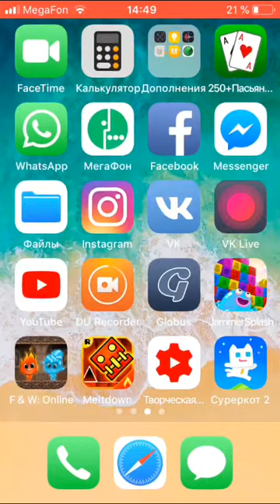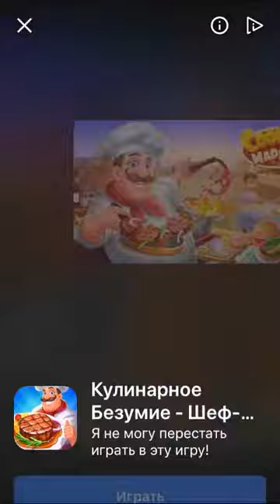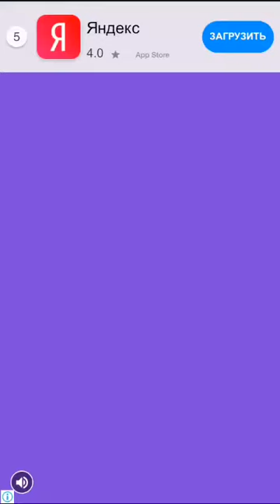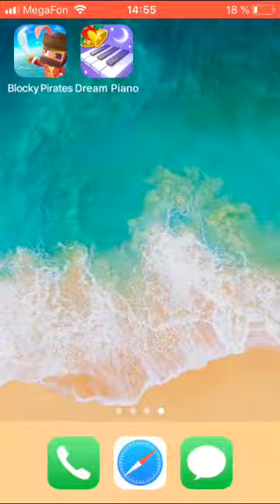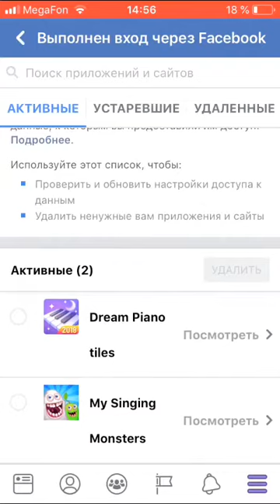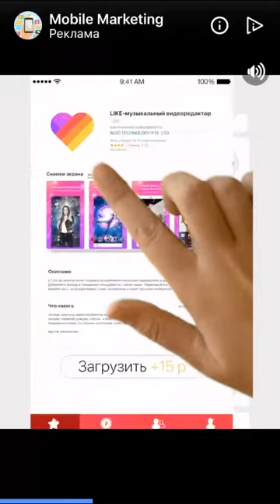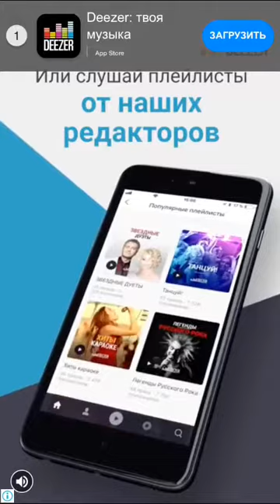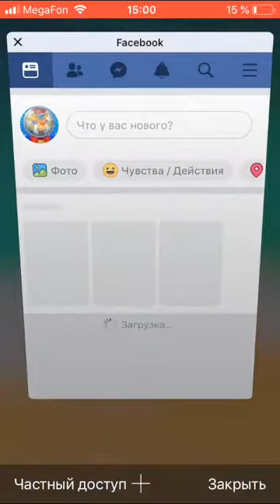28 декабря 2018 г.